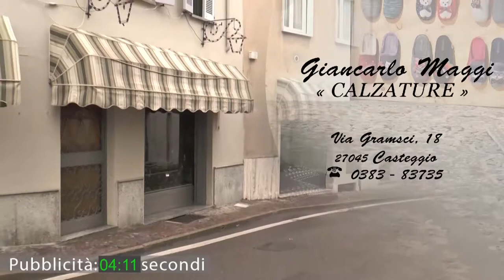Vox Populi a Pavia - Buon 2016! Le speranze dei pavesi per il nuovo anno